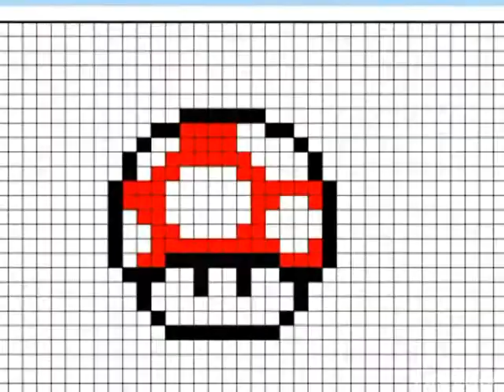Pixel Hero (music video)